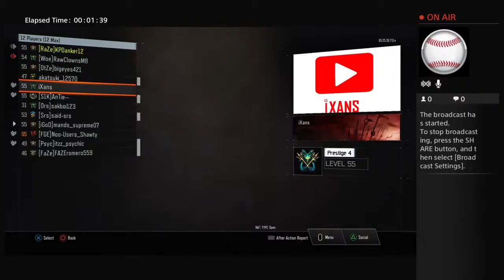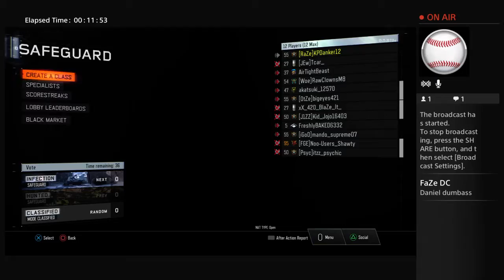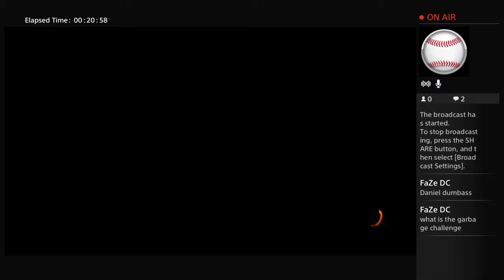Challenge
Hope u enjoy and sub